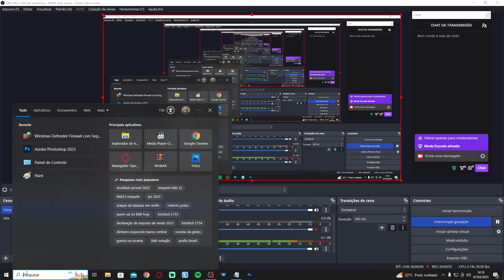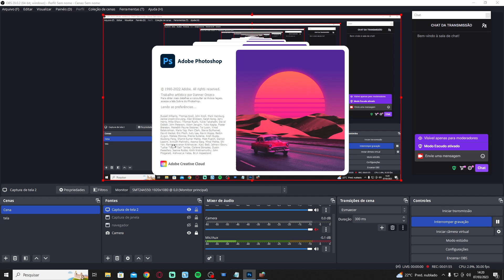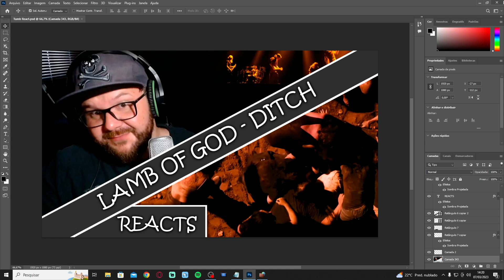ERRO MENSAGEM "SEM LICENÇA" PHOTOSHOP 2023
Caixa Postal Internacional

Evandro
13151 NE Airport Way Bldg 14 - MCC 182014
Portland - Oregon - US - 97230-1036